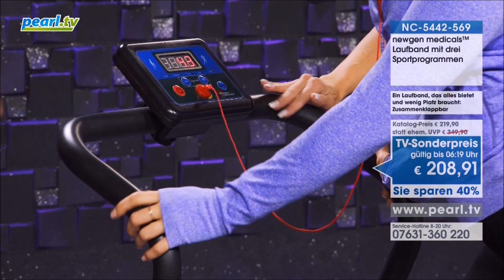in gym with Diana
Katie in liquid leggings and satin blouse.
Anne-Kathrin in thights and kneeboots.
Vivian and Diana in sporty outfit.